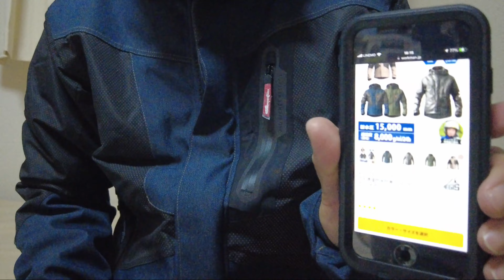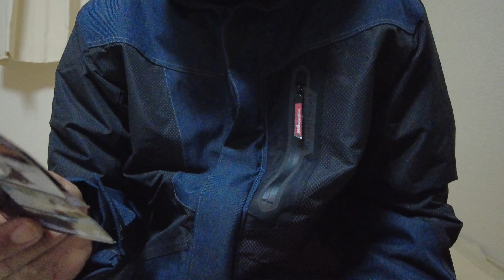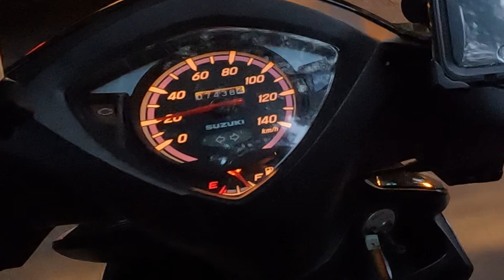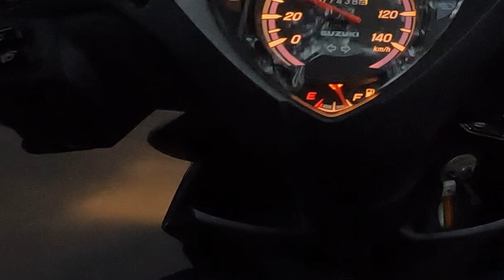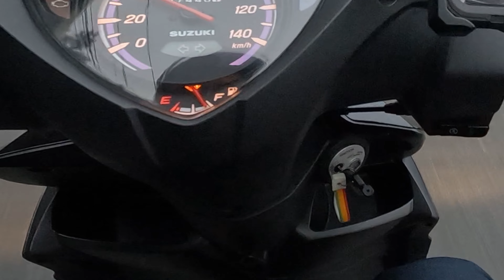ワークマン イージス360 リフレクト バイクウェアに使用！パンツのサイズ感は？【新作】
ワークマンのイージス360リフレクトをバイクウェアとして使用してみました。